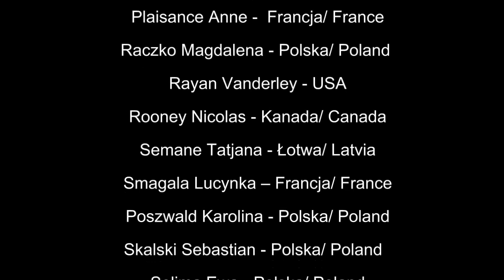Wernisaz wystawy - Konferencja Artystyczna IDKart - relacje Art Imperium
Wystawa - II Międzynarodowa Konferencja Artystyczna/ Exhibition - II International Conference of Art IDKART TRADING II, 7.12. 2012R.